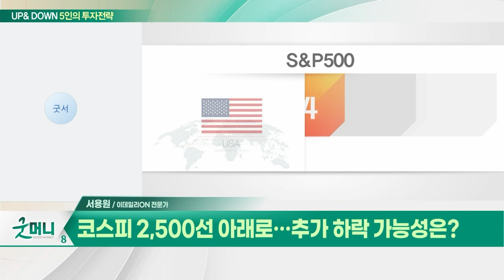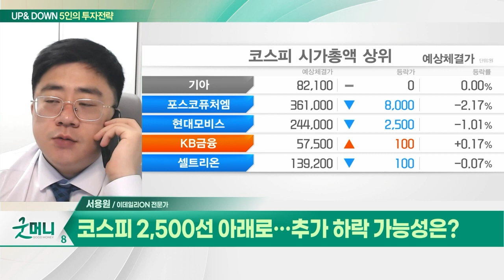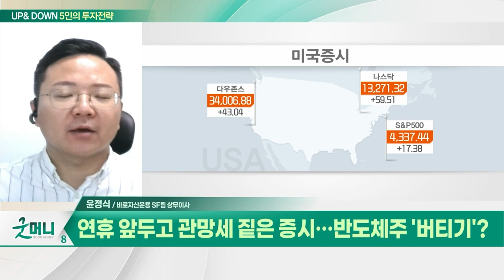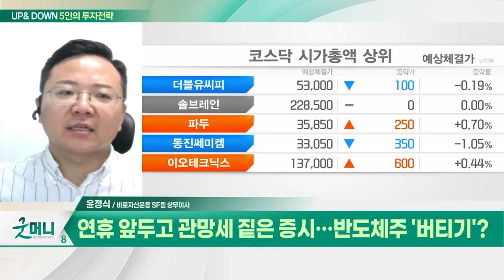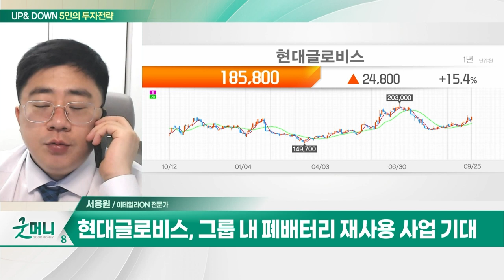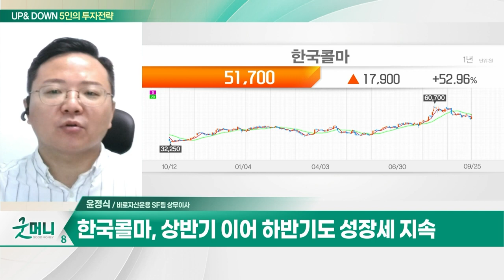현대글로비스(086280)... 용선료 상승에 따른 실적 개선 예상 / 한국콜마... 2분기 매출·영업익 어닝 서프라이즈_UP&DOWN 5인의 투자전략 (20230926)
Q. 코스피 2,500선 아래로… 추가 하락 가능성은?
Q. 연휴 앞두고 관망세 짙은 증시… 반도체주 '버티기'?

- 현대차그룹의 물류·해운 사업 담당
- 용선료 상승에 따른 실적 개선 예상
- 그룹 내 폐배터리 재사용 사업 기대

- 2분기 매출·영업익 어닝 서프라이즈
- 상반기 이어 하반기도 성장세 지속
- 중국 경기부양책 기대… 흑자 기조 지속